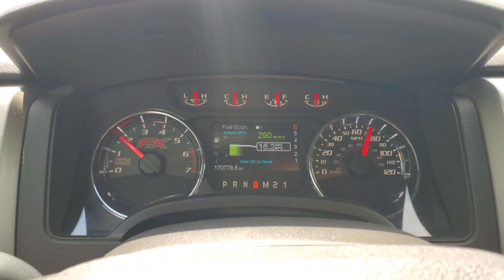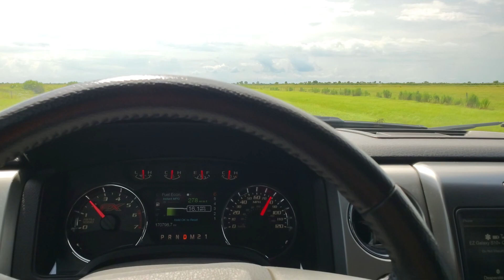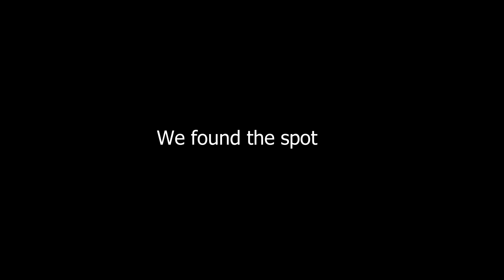Channel Update | Off road fun & F-150 Special Edition?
Just a small channel update. Off-roading and considering an F-150 Lariat Special Edition, 5.0 V8 included.